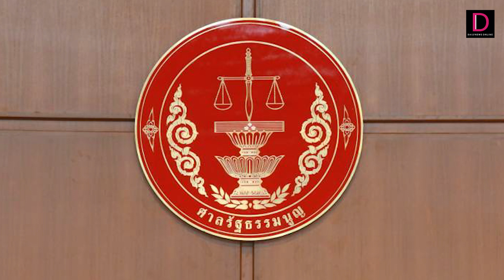ด่วน! ศาลรธน.สั่ง "ศักดิ์สยาม ชิดชอบ" หยุดปฏิบัติหน้าที่ รมว.คมนาคม | เดลินิวส์ 03/03/66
ด่วน! ศาลรธน.สั่ง "ศักดิ์สยาม ชิดชอบ" หยุดปฏิบัติหน้าที่ รมว.คมนาคม
ศาล รธน.มีมติเอกฉันท์รับคำร้อง 54 ส.ส.ฝ่ายค้าน ปมหุ้น หจก.บุรีเจริญคอนสตรัคชั่น พร้อมสั่ง “ศักดิ์สยาม ชิดชอบ” ให้หยุดปฏิบัติหน้าที่ รมว.คมนาคม ทันที 3 มี.ค.นี้ จนกว่าจะมีคำวินิจฉัย